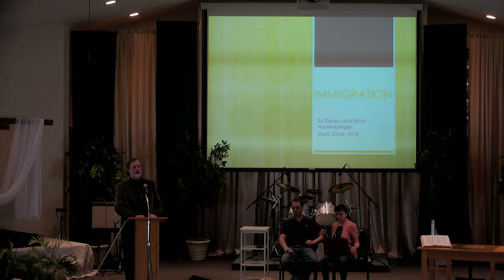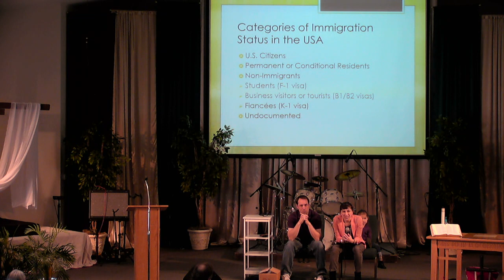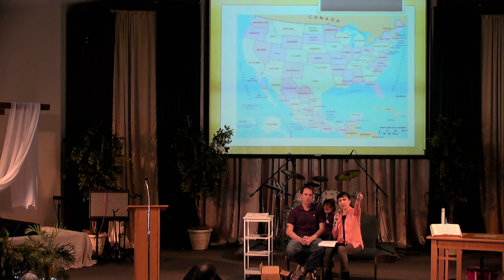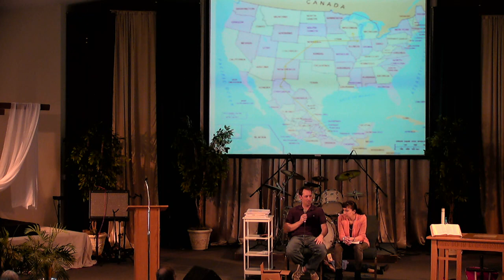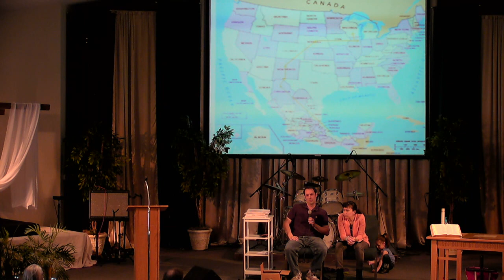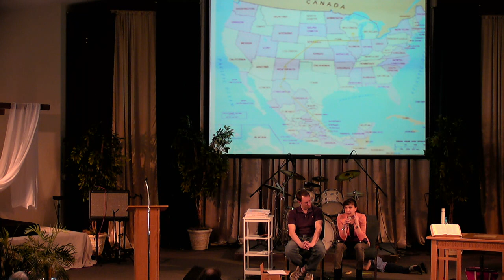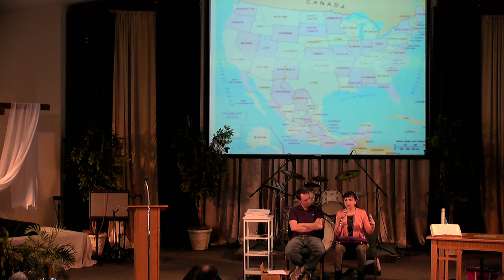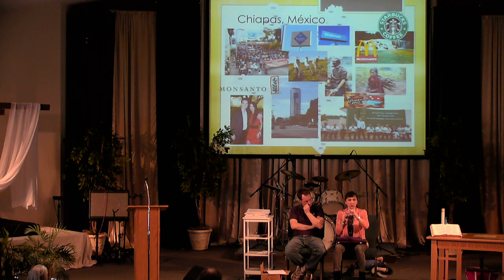Journey of Immigration & Citizenship: A Personal Story - Racial Equity Team April 2018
A personal story of immigration and the path to citizenship by a member of our SCSW-ELCA family. Rev. Erich Hartenberger (St. John’s, North Freedom) and his wife Deazy will share their personal story of Deazy’s immigration and the often-complicated path to citizenship.